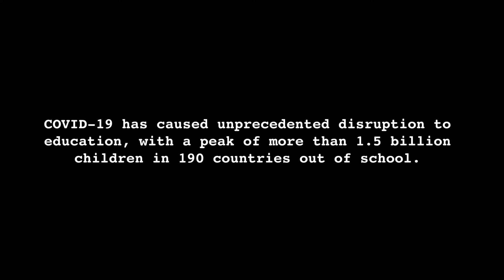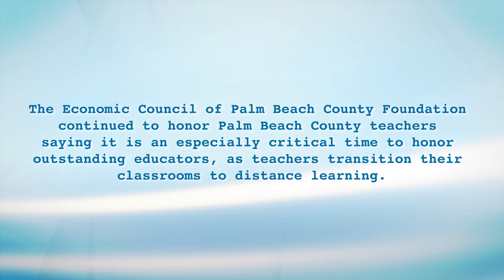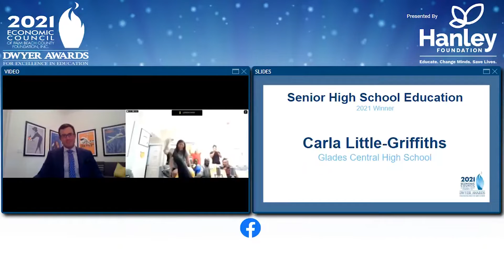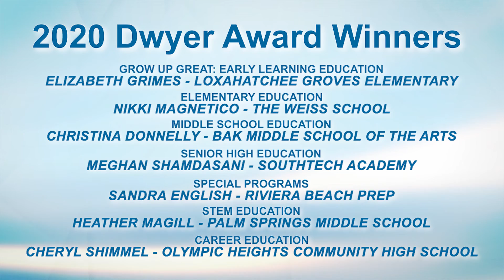2020-2021 Dwyer Awards Recap